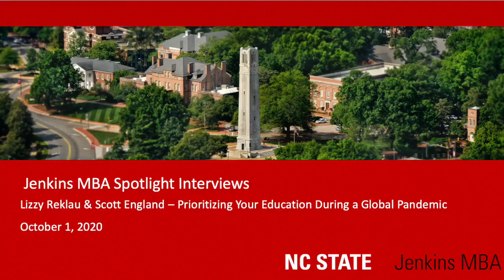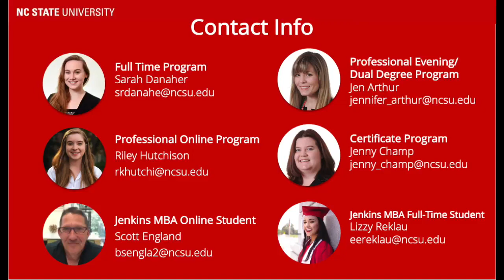Prioritizing Your Education During a Global Pandemic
Lizzy Reklau and Scott England discuss why they chose to return to school during a global pandemic. They talk about their backgrounds, career projections and why they chose the Jenkins as the perfect place to prioritize their education.